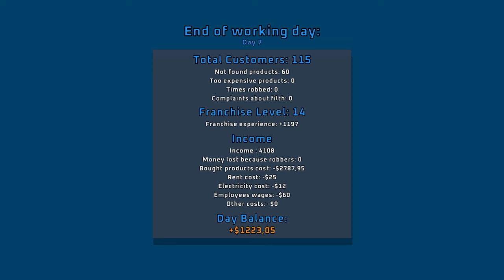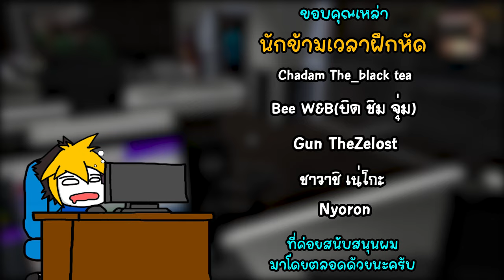นี้คือเส้นทาง สู่สุดยอดร้านสะดวกซื้อ | Supermarket Together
ร้านของเราขายทุกอย่างที่พวกคุณต้องการ และนี้คือเคล็ดลับของพวกเรา

ผู้ที่สนใจจะเปิดร้านด้วยตัวเอง กดมาที่ลิ้งค์ ได้เลยครับ

📣 ถ้าคุณชอบผลงานของเรา อย่าลืมกด Like กด ติดตาม และกระดิ่งแจ้งเตือน เพื่อติดตามผลงานใหม่ๆของเรากันด้วยด้วยนะครับ  ^^